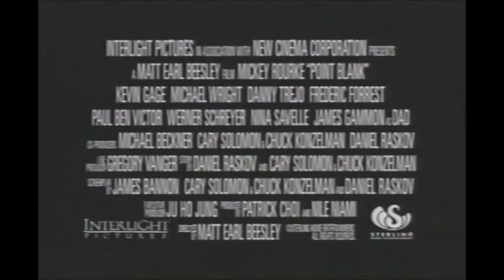Point Blank 1998 Trailer | Mickey Rourke | Danny Trejo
Convicted corporate criminal Howard engineers a prison break as he and a number of fellow inmates are being transferred to a new facility. The escapees storm a shopping mall and take a group of shoppers hostage (after killing many more of them) before making their demands. Only Rudy, a former mercenary and brother of one of the fugitives, can take out the criminals before more of the hostages die.

Director: Matt Earl Beesley
Writers: Jim Bannon (screenplay), Chuck Konzelman (screenplay)
Stars: Mickey Rourke, Danny Trejo, Frederic Forrest